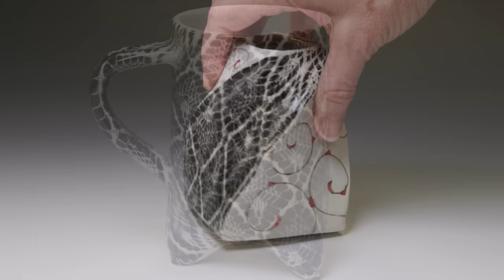Using Fishnet Stockings for Pottery Design - UNDERGLAZE PAINTING MADE EASY!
Ann reaches into her underwear drawer for ideas to create unique patterns on pottery with fishnet stockings! This process is an easy way to make underglaze painting much more fun! Fishnets are cheap (at least the ones we used) and you just need a little underglaze and an atomizer - enjoy! Be sure to set your screen resolution to 4K to best enjoy this video!

Pieces were fired to cone 5. The designs were glazed over with Amaco C-11 Clear (2 coats)

Answers to questions we get all the time:
We typically bisque to Cone 04 and fire to Cone 5-6
Ann typically uses Standard English Porcelain  no. 365 unless specified otherwise in the video
If you would like more in-depth information on how Ann paints check this out

LINK TO FISHNETS
LINK TO ATOMIZER

If you would like to BECOME A MEMBER of the the LSP Research Facility team and earn a cool title that you can put on your resume, we invite you to hit the "SUPER THANKS" button or the "Buy Ann a Coffee" button to help us unite the world through pottery. We so appreciate how generous you have been recently! It has helped us upgrade our filming gear to produce (we hope) better quality videos for you. THANK YOU!!

Check out Ann's Etsy site with the link on the video.

Ann also creates sought after custom mugs that she paints exclusively for individual clients. If you would like to learn how Ann paints with underglazes - check out her Video Workshop Series here.  These workshops are very detailed (typically 1.5 - 2 hours in length) where Ann provides step by step instruction and are designed to help potters take their work to new levels of craftsmanship and artistry.

Here are links to some of the tools we use:

Alcohol Inks
Styrofoam Mold
Painters Trim Guard
Hole Punchers
Brushes Ann Uses
Xiem Tools X-Bevel Bevel Cutter for Pottery and Ceramics:
ProPlus Sponge
Best Red Ribs
The Cameras we use

ALL MUSIC used in our videos is legally licensed through Artlist. However, we do not endorse Artlist.